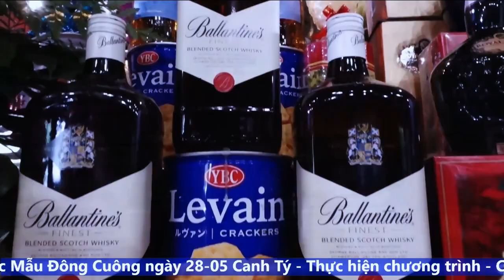Đại Lễ Mở Phủ - Nghi Thức Mở Phủ - Hát Văn Hầu Đồng Hay Nhất